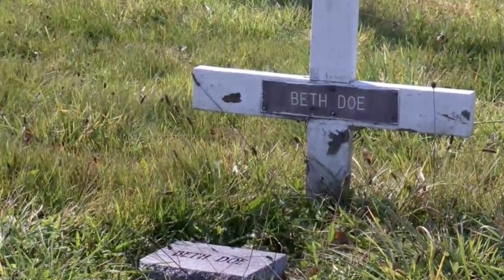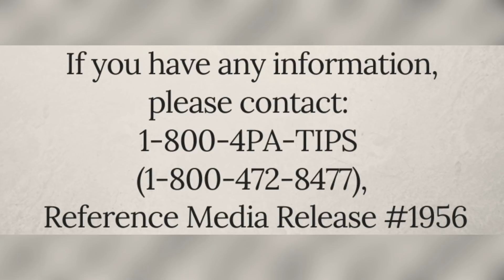solved in 2021 | carbon county beth doe / the case of evelyn colon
in december of 1976, the body of an unidentified woman was found in carbon county pennsylvania. unable to determine her name or find her family, the community gave her name beth doe and adopted her as one of their own, honoring her memory and the memory of her unborn child. her case was followed by people from around the country and around the world, but no answers came for decades. finally, after more than 43 years, both the mystery of beth doe's identity and the identity of her killer were solved.

all individuals mentioned in this video are considered innocent  until proven guilty in a court of law.